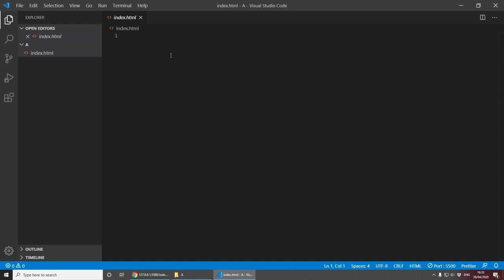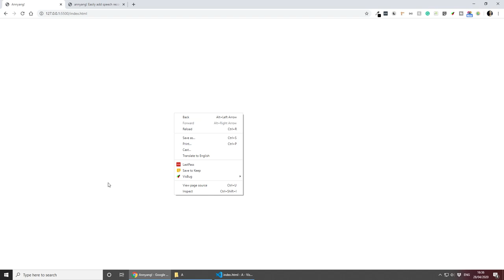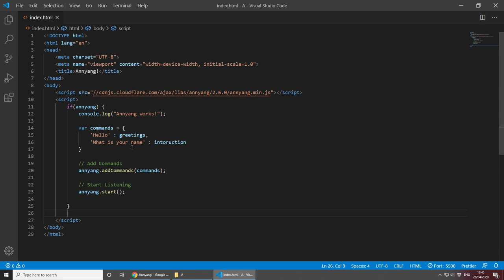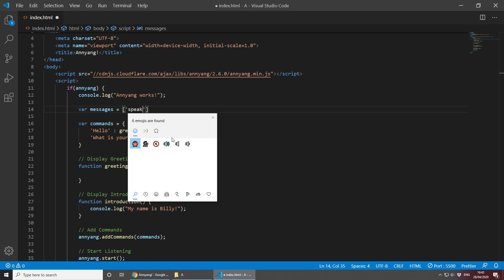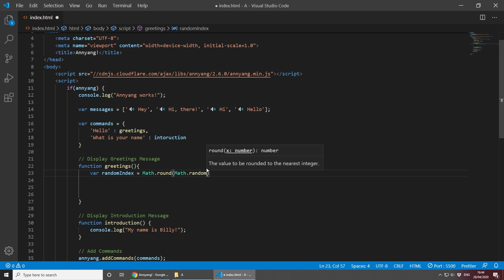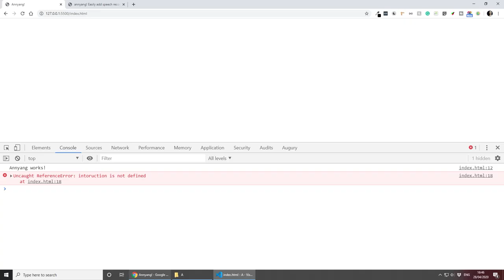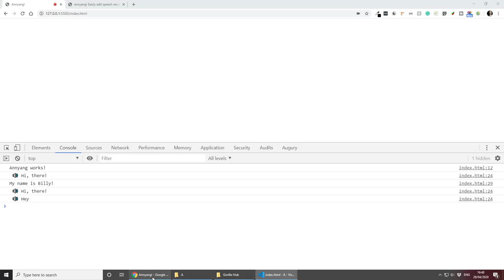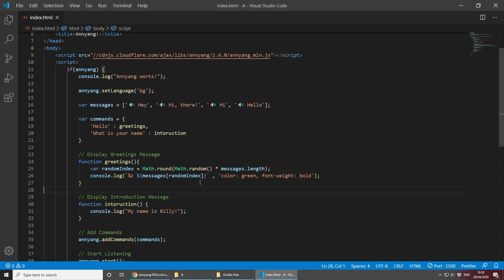annyang! SpeechRecognition with JavaScript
annyang is a tiny javascript library that lets your visitors control your site with voice commands.
It supports multiple languages, has no dependencies, weighs just 2kb and is free to use.

📷 Credit
Photo by Sunyu Kim on Unsplash